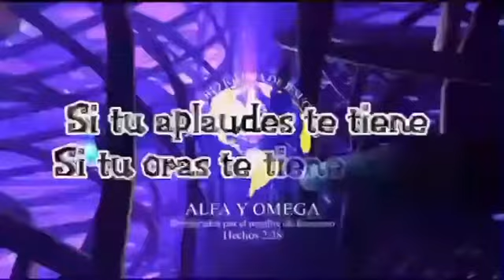Agrupacion linaje escogido Coros 🔥🔥🔥